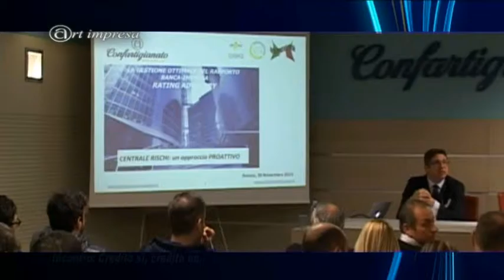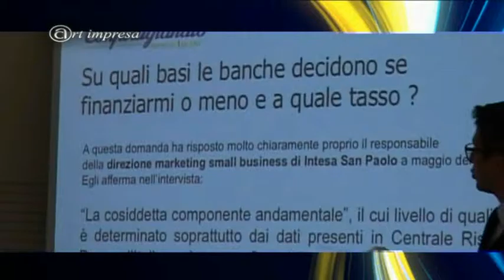Artimpresa 2015 n.9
L'artigianato artistico in mostra al museo Maec di cortona
Seminario: i rischi del credito
Esperienze aziendali: Annarose Arte del Ricamo